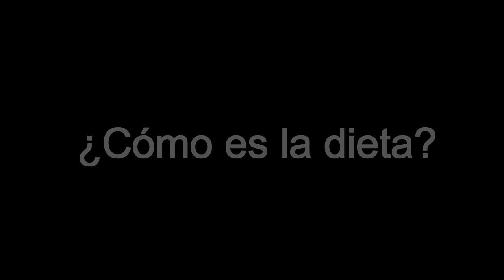CIRUGÍA BARIÁTRICA ¡LA DIETA PREVIA! + RECETA - MI VIDA CON MANGA GÁSTRICA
En este video encontrarás una serie de información sobre la dieta antes de la CIRUGIA BARIATRICA. Espero que esta información ilumine tu camino ilumine más tu camino rumbo a la CIRUGIA BARIATRICA y te ayude mucho.

Un beso,
Manuela

CIRUGIA BARIATRICA